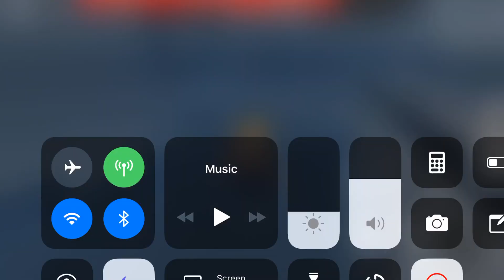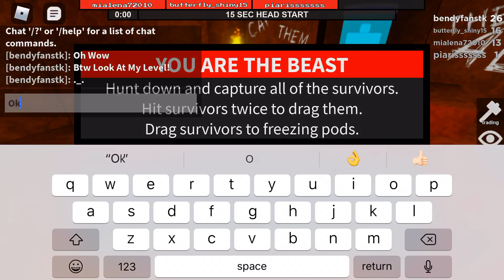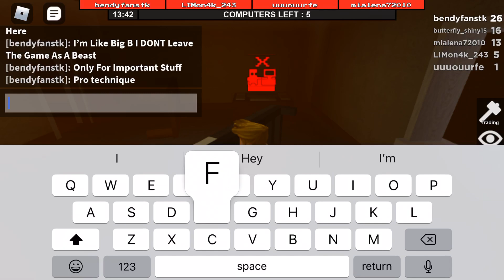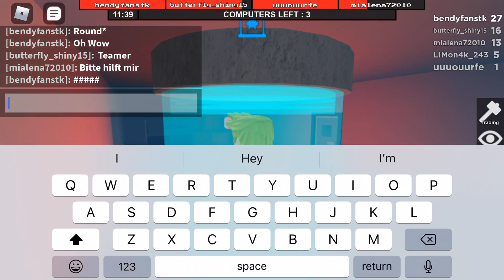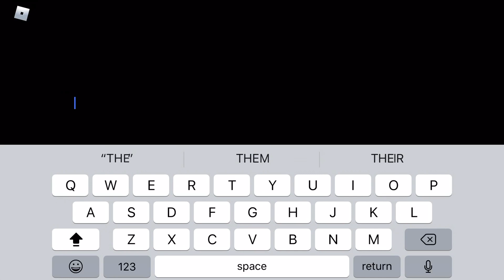ROBLOX FTF Part 1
Fleeing The Facility Is Just A Paradise!

Hack Computers
Catch Humans
Escape The The Facility
Freeze Humans
Hide From The Beast
Be The Beast
Or
Be A Human FOR GOOD!

It’s A Cool Song!!!